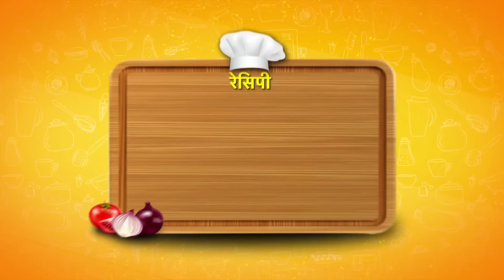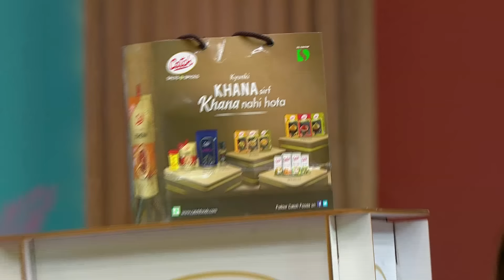Kitchen Ki Jang Dangal Family Ke Sang | 3 December 2023 | Episode 7 |रविवार 9.30 बजे | Dangal TV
किचन की जंग दंगल फैमिली के संग नया धारावाहिक | Sunday 9.30pm Only on Dangal TV

You can watch the Dangal TV channel :
Fastway Channel No: 15
Digena Channel No: 117
Zing Channel No: 119
Tata Play: 177
Sun Channel No : 328